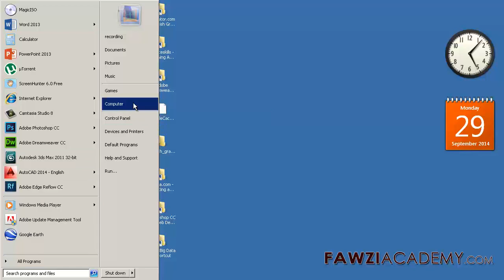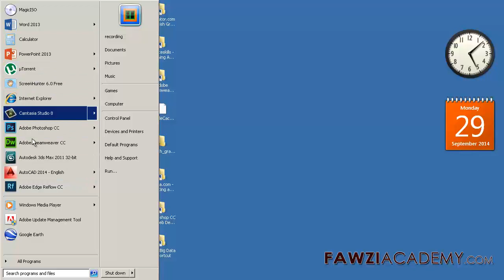How to fix Dreamweaver has stopped working deleting cache file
Dreamweaver won't open anymore  Error says "Adobe Dreamweaver CC 2014 has stopped working" and shuts down afterwards.Dreamweaver CC 2015 crashes on boot-up  Adobe Dreamweaver CC has stopped working Deleting a corrupted cache file to fix Troubleshoot crashes in Dreamweaver CC

To Locating your personal configuration folder

Windows 8/Windows 7/Vista: C:\Users\username\AppData\Roaming\Adobe\Dreamweaver C*\language\Configuration
Windows XP: C:\Documents and Settings\username\Application Data\Adobe\Dreamweaver C*\language\Configuration
Mac OS X: Macintosh HD:username:Library:Application Support:Adobe:Dreamweaver C:language:Configuration